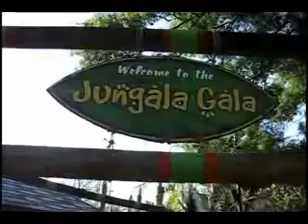Ｊｕｎｇａｌａと仕事について ２００８年５月１５日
Ｊｕｎｇａｌａと仕事のことを話します。＾＿＾　とてもみじかいビデオ、すみません！
私の日本語を直してください！

Ｆｒｉｅｎｄｏｆｖｉｃさん、ビデオをかりてくれてありがとうございます！
みなさん、Ｆｒｉｅｎｄｏｆｖｉｃさんの他のビデオを見てください！

そして、ＭＩＸＩで友達になりませんか？